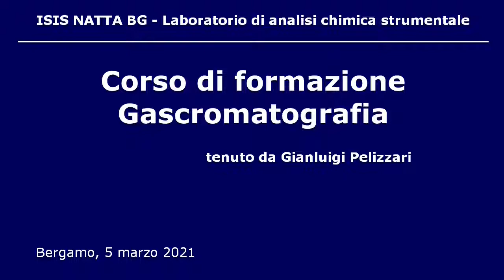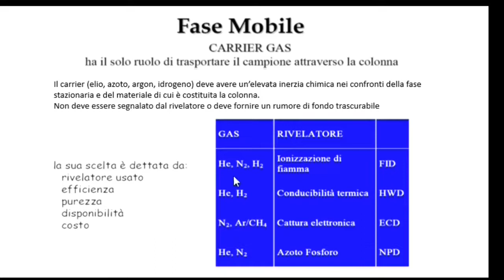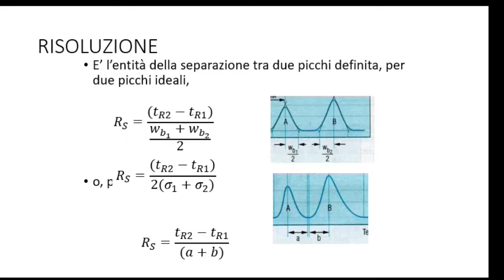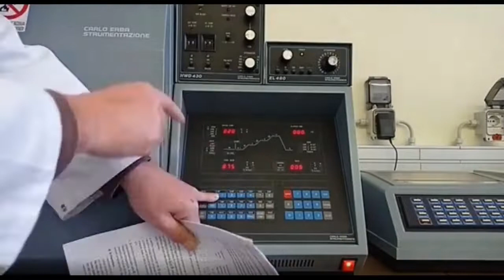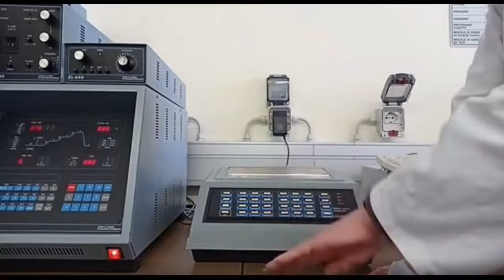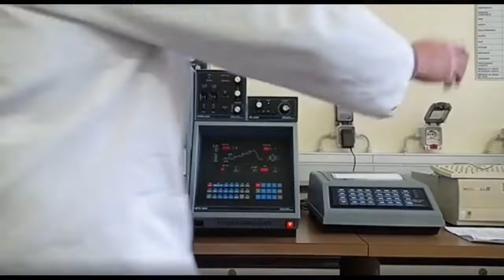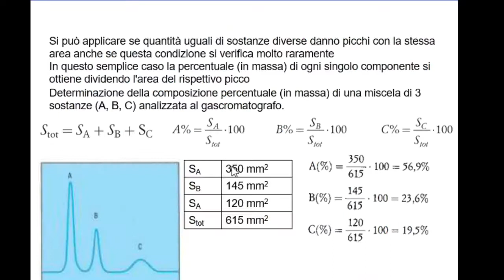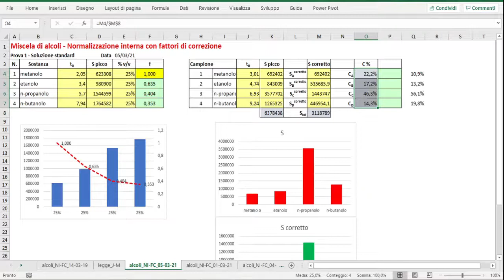Corso gascromatografia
Principi teorici di base e analisi pratica di una miscela di alcoli